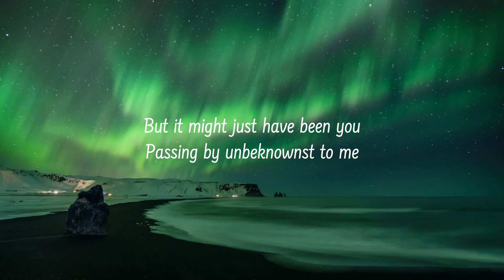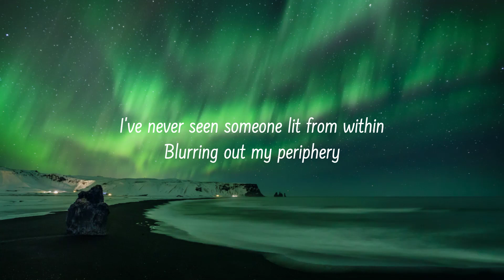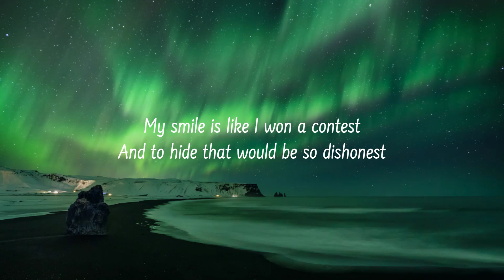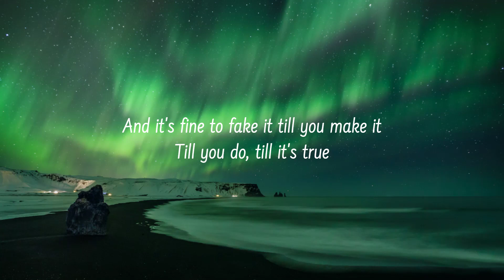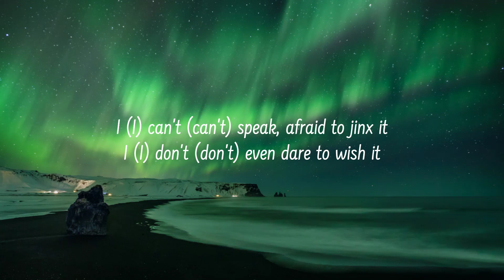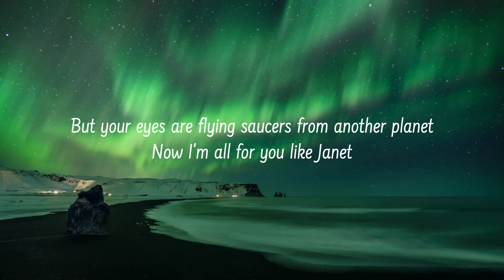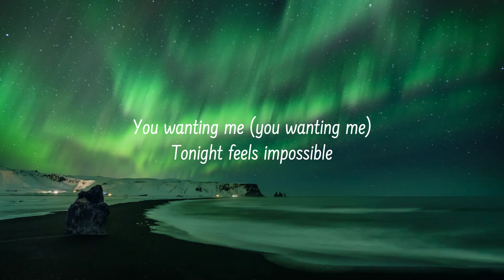Taylor Swift feat More Lana Del Rey - Snow On The Beach (Lyrics)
Album: Midnights (The Til Dawn Edition)
Artists: Taylor Swift, Lana Del Rey

Lyrics:

One night, a few moons ago
I saw flecks of what could've been lights
But it might just have been you
Passing by unbeknownst to me
Life is emotionally abusive
And time can't stop me quite like you did
And my flight was awful, thanks for asking
I'm unglued, thanks to you
And it's like snow at the beach
Weird but fuckin' beautiful
Flying in a dream, stars by the pocketful
You wanting me tonight feels impossible
But it's comin' down, no sound, it's all around
Like snow on the beach
Like snow, oh, oh oh
This scene feels like what I once saw on a screen
I searched aurora borealis green
I've never seen someone lit from within
Blurring out my periphery
My smile is like I won a contest
And to hide that would be so dishonest
And it's fine to fake it 'til you make it
'Til you do, 'til it's true
Now it's like snow at the beach
I (I) can't (can't) speak afraid to jinx it
I (I) don't (don't) even dare to wish it
But your eyes are flying saucers from another planet
Now I'm all for you like Janet
Can this be a real thing? Can it?
Are we falling like snow at the beach? (Snow at the beach)
Flying in a dream, stars by the pocketful (flying in a dream)
You wanting me tonight feels impossible (you wanting me)
Like snow on the beach (snow on the beach)
Like snow on the beach (flying in a dream)
Like snow on the beach (you wanting me)
Like snow, oh